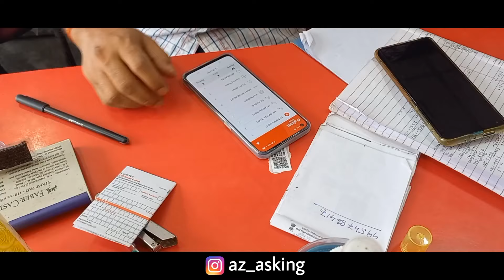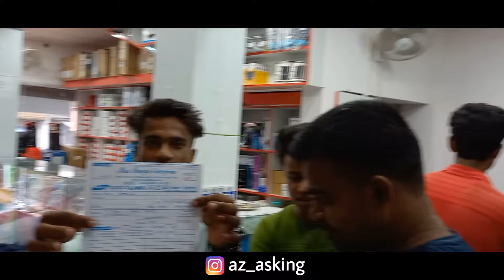Finally humne iphone 11 le liya ASK MUSIC